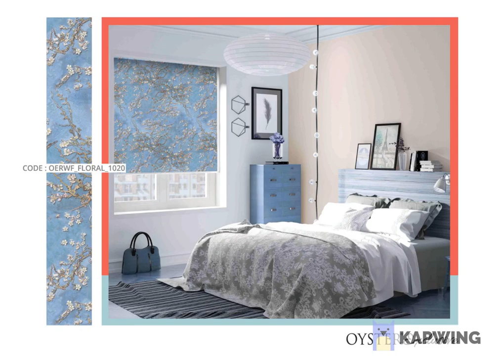EXCLUSIVE OYSTER Wallpapers!💥🏘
HELLO GUYS
WE ARE OFFERING AN EXCLUSIVE RANGE OF 3D WALLPAPERS AND PREMIUM WALL COVERINGS .
WANT TO EXPLORE THIS WORLD OF AMAZING ARTS , THEN VISIT OUR STUDIO
**SERV-WELL SERVICES**
 @ Office No-3211/3223/3225,2nd Floor, Above SBI Bank , Konark Indrayu Mall,opp satyanand Hopital , Kondhwa , PUNE - 411048